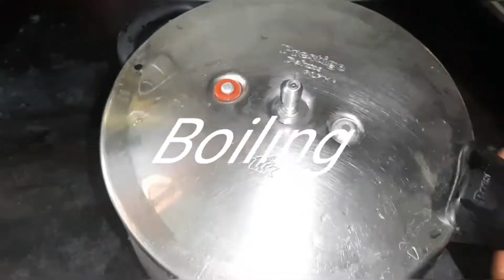peanut sundal /Beach sundal/ verkadalai sundal / snacks /nuts/ sasi's favourite samayal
Ingredients :
peanut -1 cup
mustard - 1spoon
urad dal -m 1spoon
curry leaves
green chilly - 3 nos
onion small = 10 n0s
carrot= 1 no
salt needed
asafoetida